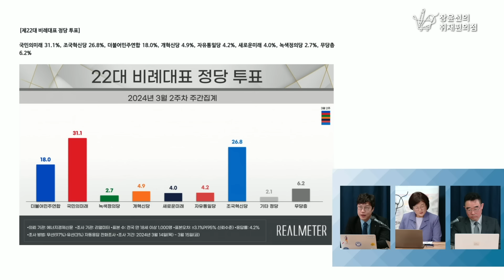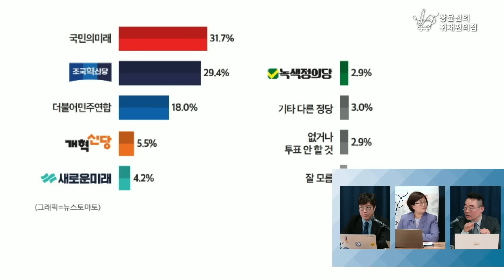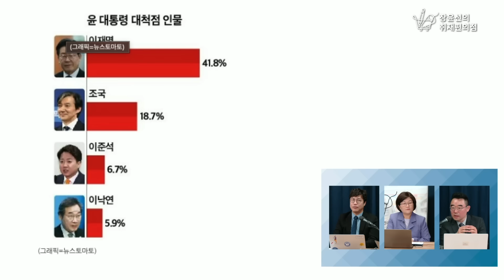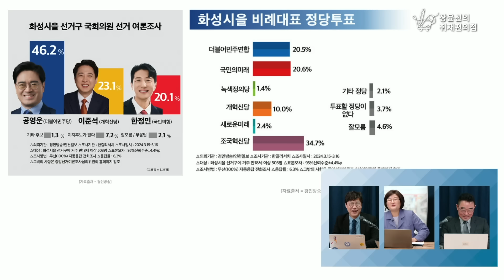김봉신 ‘내가 틀렸다’ 조국혁신당 돌풍 넘어 태풍, 이준석 살 길은 조국혁신당과 연대 - 김준일 시사평론가, 김봉신 메타보이스 이사 | 장윤선의 취재편의점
3월 19일 '현안 인터뷰'에서는 김준일 시사평론가, 김봉신 메타보이스 이사를 모셨습니다.